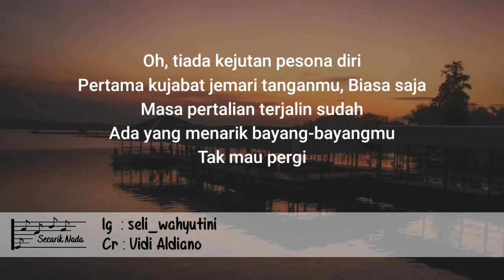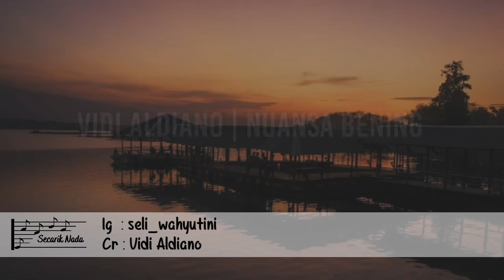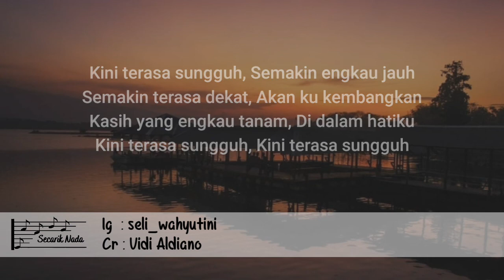Nuansa Bening | Vidi Aldiano